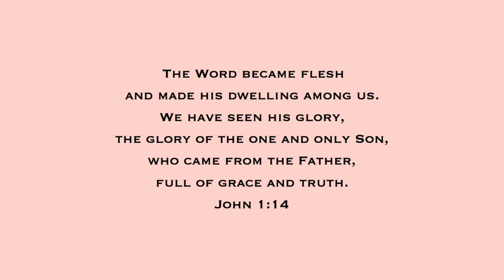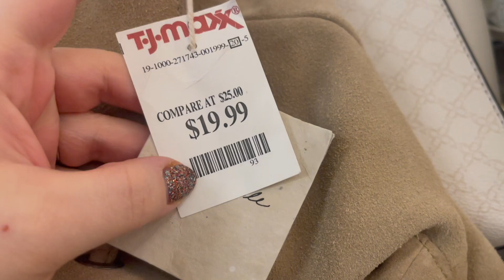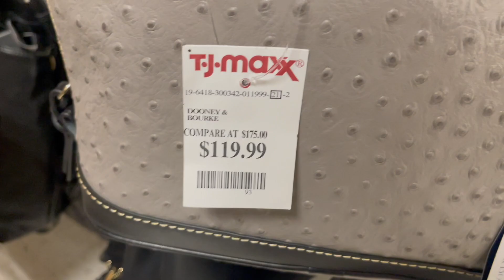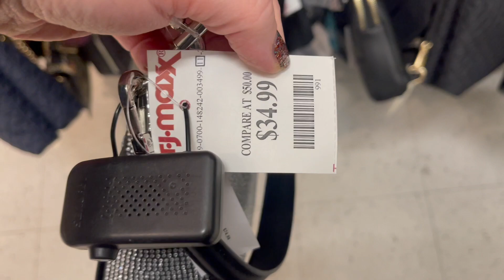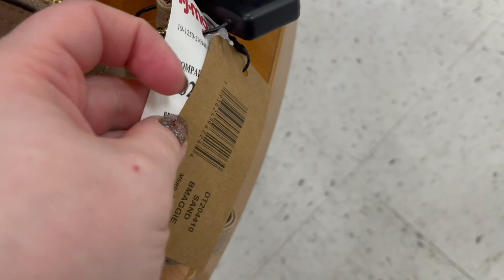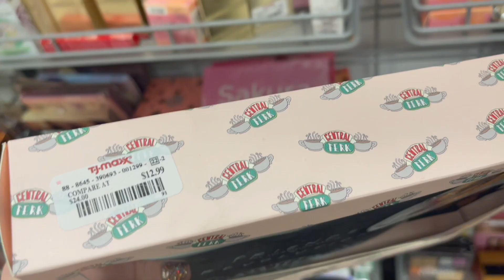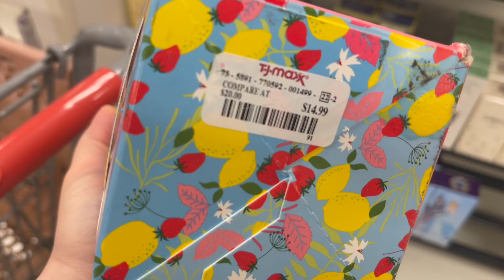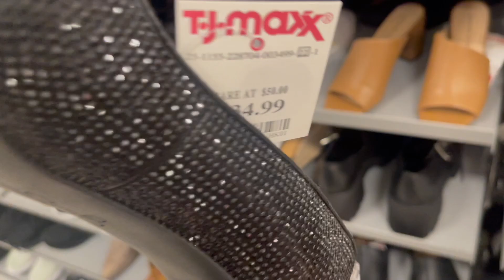TJ MAXX SHOP WITH ME 2023 | DESIGNER HANDBAGS, SHOES, JEWELRY, NEW ITEMS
Come shop with me at TJ Maxx on this walkthrough as I search for designer handbags and new name brand purses, shoes, jewelry, makeup, clothing, dresses, home decor, kitchen finds, and new items and new finds!